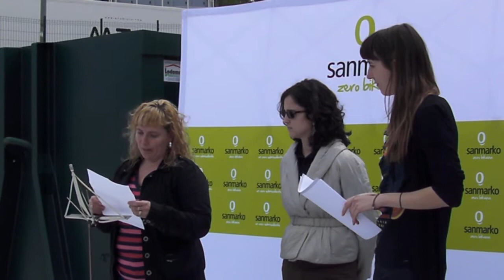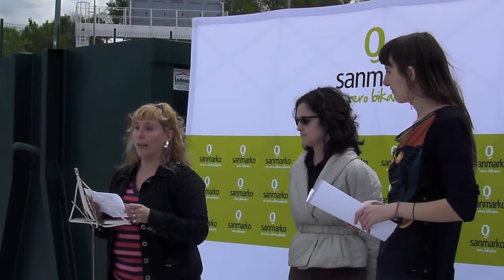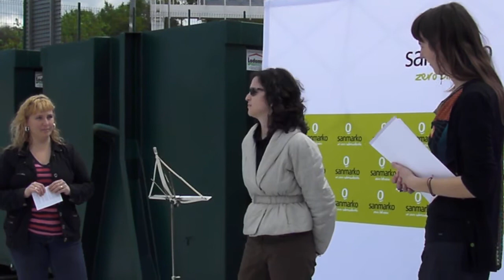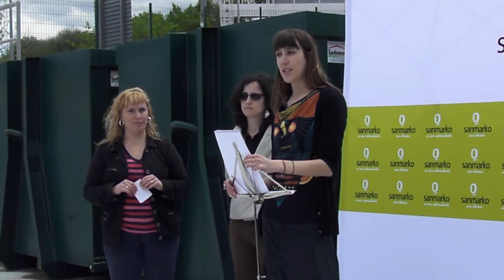Garbigune berria inauguratu dute Oiartzunen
Bertan izan dira Ainhoa Intxaurrandieta San Markoseko Mankomunitateko lehendakaria; Aiora Perez de San Roman Oiartzungo alkatea eta Ainhoa Iraola Gipuzkoako Foru Aldundiko Ingurumen zuzendaria.